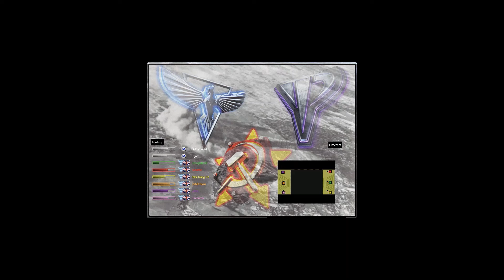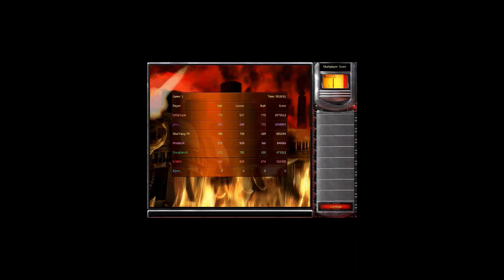THAI REKOOL😆 (OCT 01, 2022) piter, [VN]Chym, PredatoR VS X-MEN, DongNai-69, NhaTrang-79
😍😍😍Command & Conquer Red Alert 2 Yuri's Revenge😍😍😍
🔊Yuri's Revenge Online - CnCNet
Map:  [6]  REKOOOL  -  ALL STARS ORIGINAL
Game mode:  Mod Maps
Comrades:
piter, [VN]Chym, PredatoR
X-MEN, DongNai-69, NhaTrang-79